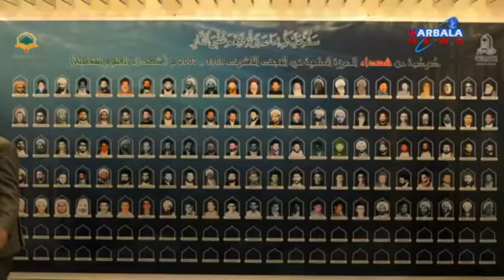تغطية قناة كربلاء للملتقى الدوري لإستذكار شهداء الحوزة العلمية .